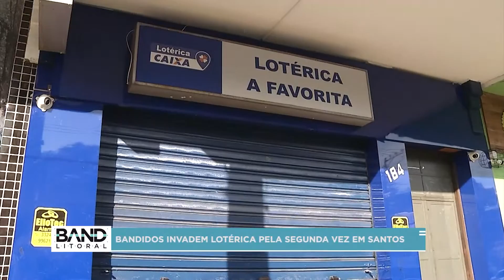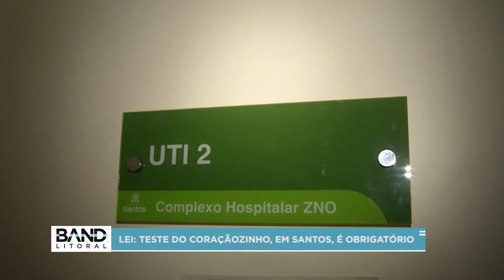BAND LITORAL - 11/06/2022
Acorde bem informado nos finais de semana! João Leite traz um resumo das principais notícias da semana, fatos, acontecimentos e prestação de serviço na tela da Thathi Band Litoral! Vem tomar café com gente, Band Litoral.